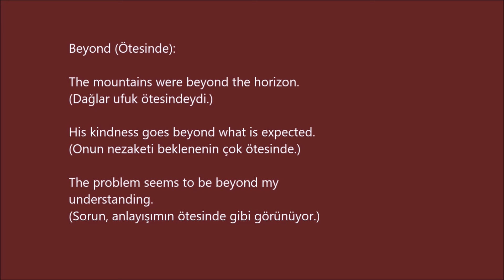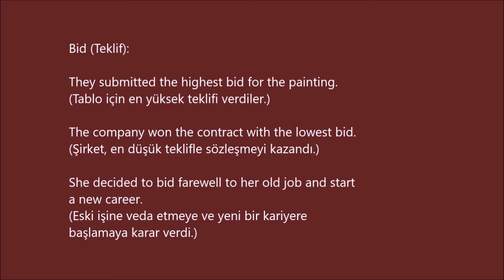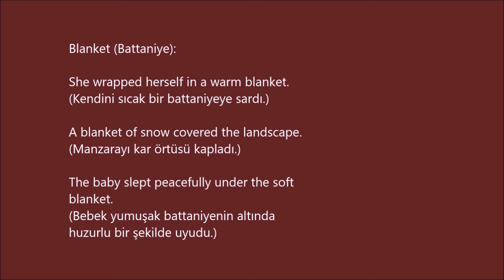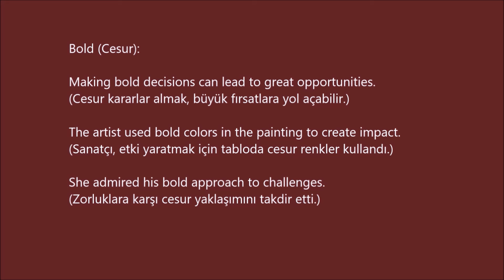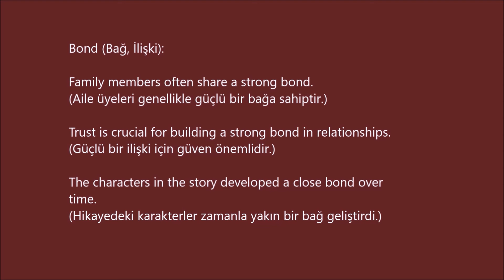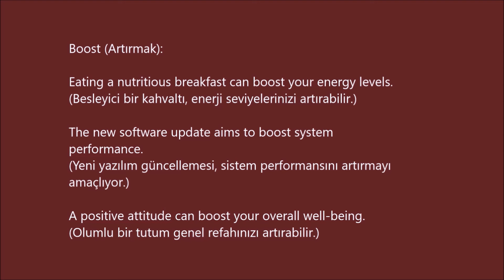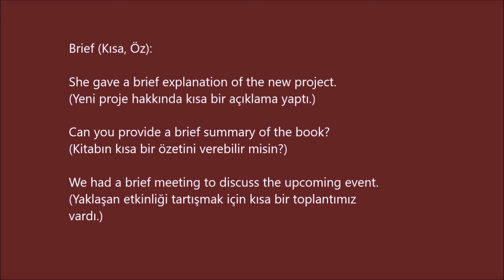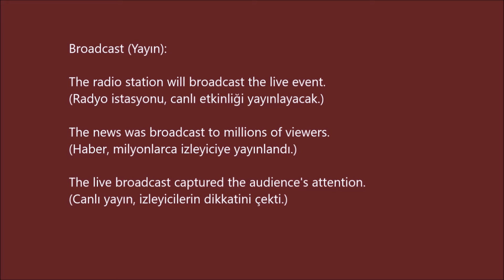25 İNGİLİZCE KELİME B2 6 (cümle içinde ve Türkçe anlamlarıyla)